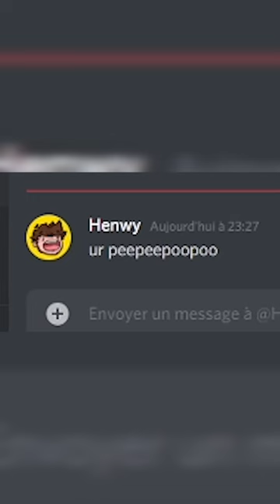Henwy DMs Lookumz after he calls him peepeepoopoo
Credits
All the credit for this short video goes to @Lookumz